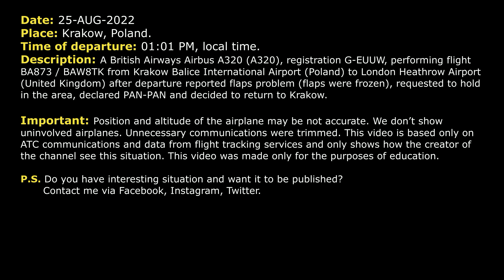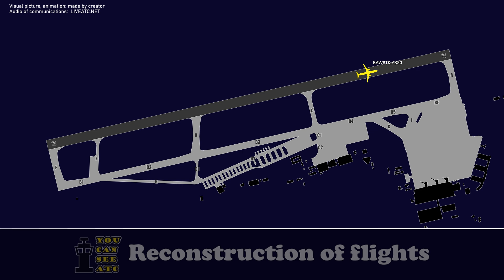“Our flaps are frozen”. British Airways A320 declared PAN-PAN after departure from Krakow. Real ATC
THIS VIDEO IS A RECONSTRUCTION OF THE FOLLOWING SITUATION IN FLIGHT:

25-AUG-2022. A British Airways Airbus A320 (A320), registration G-EUUW, performing flight BA873 / BAW8TK from Krakow Balice International Airport (Poland) to London Heathrow Airport (United Kingdom) after departure reported flaps problem (flaps were frozen), requested to hold in the area, declared PAN-PAN and decided to return to Krakow.

BAW8TK: Departure, Speedbird 8TK, 3900 feet, climbing 6000 feet, NUMBA 3F DEPARTURE.
APPROACH: Speedbird 8TK, Krakow Approach, dzień dobry (good day), identified, climb FL280.
BAW8TK: Speedbird 8TK, we’ve got a problem with ... our flaps are frozen at the moment. We'd like to maintain 6000 feet for the time being, please.
APPROACH: Speedbird 8TK, roger, climb and maintain 6000 feet altitude, QNH 1017 and report intentions.
BAW8TK: Climb and maintain 6000 feet, QNH 1017. We’ll call you back with intentions shortly, Speedbird 8TK.
BAW8TK: Departure, Speedbird 8TK, we have lost flaps and we need to maintain slow speed, roughly 160 knots. Is there a hold we could take up in your local area, please?
APPROACH: …provide you with holding. So just initially continue standard departure and maybe close to LIGDI will be a good point, that's maybe 15 miles north-west of the airport.
BAW8TK: Roger, we’ll continue the departure to LIGDI and take up hold at LIGDI, Speedbird 8TK.
APPROACH: Speedbird 8TK, hold over LIGDI with right turns at 6000 feet, QNH 1017. If you want closer to the airport, advise.
BAW8TK: Speedbird 8TK, we'll take up the hold at LIGDI at 6000, 1017, right hand turns.
BAW8TK: Krakow, Speedbird 8TK, we’re declaring an emergency with PAN-PAN, PAN-PAN, PAN-PAN. We have lost flaps. Taking up the hold at LIGDI. It’s going to take us about 20 minutes to make a decision whether to return to Krakow or divert to another airfield. We’ll advise.
APPROACH: Speedbird 8TK, Approach, roger, PAN-PAN.
APPROACH: Speedbird 8TK, Krakow Airport is behind you at 7 o’clock, 15 miles… track 140. And you have another airport, Katowice Airport, at your almost 12 o’clock, 20 miles. So you are in between two airports.
BAW8TK: Speedbird 8TK, thank you for that information, we are just working through some checklists. And we will be looking for landing distance that we require and we will also need engineering support. We’re just trying to decide which airport will be best for our return. And we will keep you updated, thank you, Speedbird 8TK, for the information.
APPROACH: Roger, in Katowice they have a lot longer runway.
BAW8TK: Thank you, Speedbird 8TK.
APPROACH: Speedbird 8TK, Approach.
BAW8TK:  Go ahead, Speedbird 8TK.

HOW I DO VIDEOS:
1) I monitor media, airspace, looking for any non-standard, emergency and interesting situation.
2) I find communications of ATC unit for the period of time I need.
3) I take only phrases between air traffic controller and selected flight.
4) I find a flight path of selected aircraft.
5) I make an animation (early couple of videos don’t have animation) of flight path and aircraft, where the aircraft goes on his route.
6) When I edit video I put phrases of communications to specific points in video (in tandem with animation).
7) Together with my comments (voice and text) I edit and make a reconstruction of emergency, non-standard and interesting situation in flight.